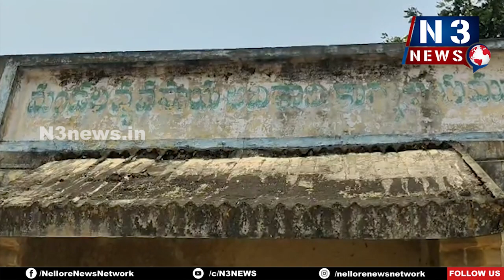రైతులు ఈకేవైసీ న‌మోదు చేయించుకోవాలి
ముత్తుకూరులో అవ‌గాహ‌న స‌మావేశం నిర్వ‌హించిన ఏడీ రాజ్‌కుమార్‌